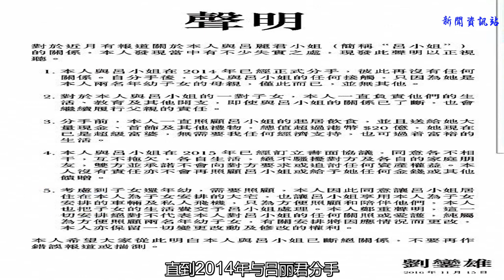與劉鑾雄絕交的呂麗君，持20億分手費買3億豪宅，過得不錯呀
香港富商劉鑾雄（大劉）自從迎娶了第二任太太陳凱韻（甘比）之后，他就提早分身家，將自己大部分的資產交給甘比以及她所生的孩子。
    現在，甘比已經是香港最有錢的女人，網友開玩笑說，大劉這輩子算是給甘比打工了。
    大劉的風流韻事大家應該不會陌生，在他的前女友名單上面，有李嘉欣、蔡少芬、關之琳等超級美女，但他最終娶的是一個相貌平平的素人。
    與甘比結婚之前，大劉高調跟另一女友呂麗君斷絕關系。
    甘比與呂麗君在同一年認識大劉，兩人都陪伴了他10多年，大劉對兩位女伴一視同仁，直到2014年與呂麗君分手。
    兩年后，即2016年，大劉登報公開與呂麗君的分手消息，并表明態度，以后除了給子女的生活費之外，他不會給予呂麗君任何經濟援助。
    大劉特意澄清，呂麗君并非一無所有，她依然可以住豪宅開名車使用私人飛機，而且她還拿了20多億的“分手費”，比很多人都富有。
    那呂麗君現在的生活到底如何呢？
    近日，港媒報道，呂麗君在2016年正式與大劉決裂之后，非但沒有節儉過日子，反而出手購買了一套價值2.88億港元的豪宅。
    該豪宅整個盤只有18套，現在一年多過去了，只賣出6套，但就越賣越貴，呂麗君購買的戶型比之前貴了4000萬港元。
    算下來，呂麗君這次也是賺的。
    根據大劉展示的證據，呂麗君一點都不窮，大劉曾送贈逾億元珠寶及200多個名牌包包給呂麗君。
    只是，分手的時候，呂麗君名下沒有任何物業，有報道指呂麗君熱衷炒樓，每次收到大劉的禮物，她都會賣出去套現，對她而言，現金為王！
    呂麗君與兩個孩子依然居住在大劉名下的大宅，不過呂麗君媽媽就被大劉“趕走”，他將香港山頂白加道31號D號獨立屋，轉售予長子劉鳴煒，而此屋正是呂麗君母親住的地方，呂麗君哥哥也經常在此出入。
    不知道呂麗君媽媽現在住哪里，應該不是呂麗君那套2.88億港元豪宅，這套房子明顯是呂麗君用于炒賣的貨。
    與大劉分手之前，呂麗君是劉鑾雄慈善基金會的主席，也是“華置”的執行董事，但這些職務現在都落到了甘比手上。
    而在甘比的管理下，劉鑾雄慈善基金會比以前名氣大，媒體也因為甘比的關系，開始廣泛報道基金會的活動。
    呂麗君自己也創立了基金會，但這一年多以來毫無動靜，與甘比的成績無法相提并論。
    看來，呂麗君擁有20多億財富，還沒有創業的打算，現階段主要通過投資令到資產增值。